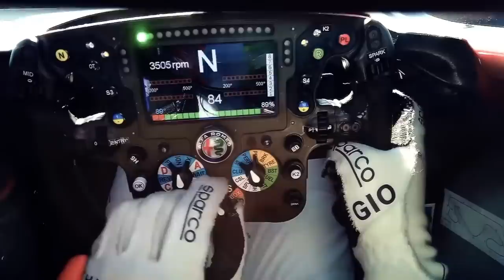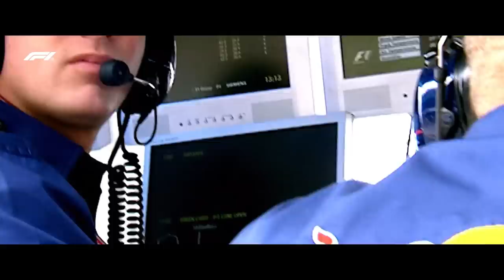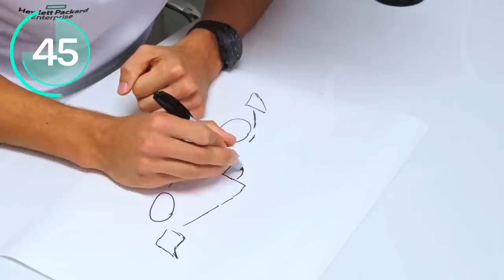SITUAÇÃO FEIA NA MERCEDES COM RUSSELL DANDO BRONCA NA EQUIPE / MOTOR RED BULL / NOVAS CORRIDAS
Sergio Milani
@scuderiamilani (Twitter)

João 3:16

00:00 - Introdução
00:30 - Novas provas na Ásia
02:10 - A pergunta que não quer calar
03:57 - Horner manda a real sobre o mtoor Red Bull 2026
06:09 - Russell dá puxão de orelha na Mercedes